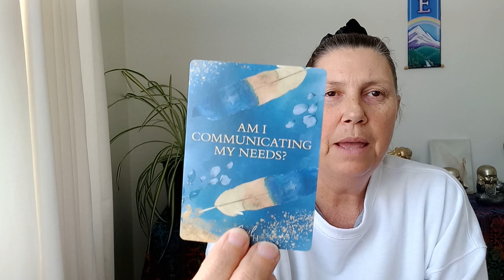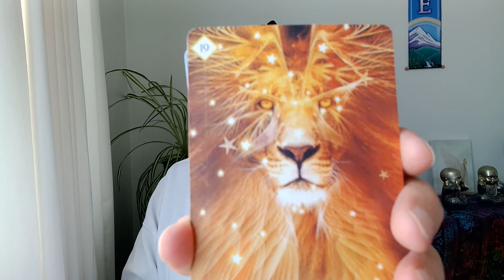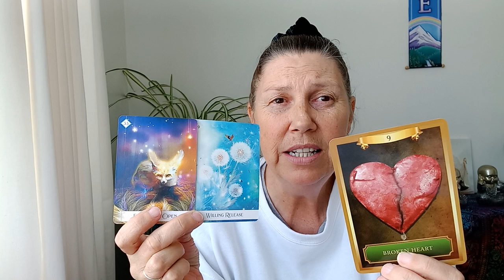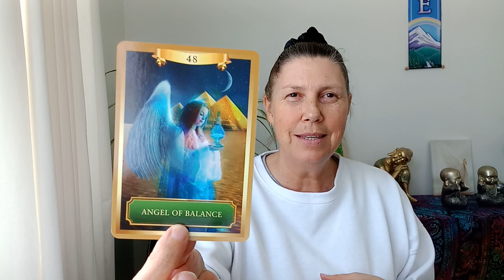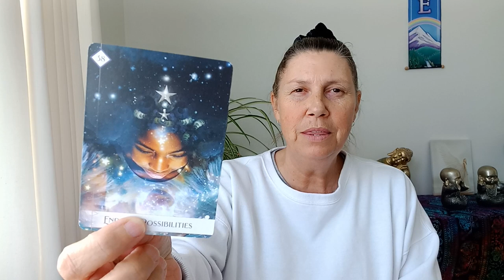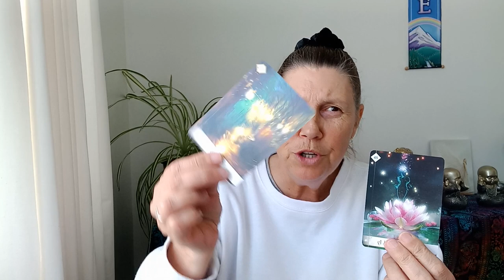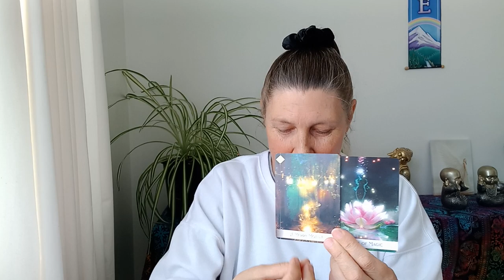LEO 💝 Soul Truth 💛 Time Machine 💖